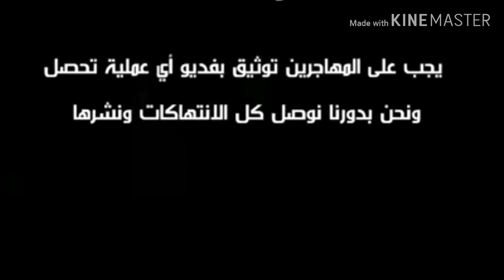خلال 27 ساعة الماضية وصلت حوالي 22 قارب أو اكثر والخفر اليوناني يعيد قارب.التفاصيل في الوصف والفيديو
اليونان ' الجزر اليونانية والهجرة .
خلال 27 ساعة الماضية وصلت حوالى 22 قارب أو يزيد والخفر اليوناني يعيد قارب .
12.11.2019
وصلت حوالي 5 قوارب الى الجزر اليونانية منذ صباح الاثنين . وصلتنا عدة ندائات أستغاثية في الجانب التركي واليوناني . وجميع الحالات تمت بسلام وتم أنقاذهم جميعا .
أثناء ذالك وصلت خلال 72 ساعة الماضية حوالي 22 قارب الى الجزر اليونانية أغلبها وصلت الى ليسفوس وكوس . بينما تفرقت القوارب الأخرى القسم منها على سيمي وكيوس وساموس ونيموس وقارب أيضا وصل الى جزيرة بالقرب من كستلوزر .
اثناء ذالك وصل قارب صباح اليوم الى الأقليم اليوناني وقام الخفر اليوناني بسحب البنزين والاتصال بالخفر التركي الذي قام بأعادة القارب الى تركيا . تم الاتصال ب الخفر اليوناني وصراخ بسبب هذا التصرف المشين والمخالف للقوانين الدولية . من جهة نفى خفر السواحل اليوناني هذا الفعل وقال أن القارب في المياه التركية وليس اليونانية .